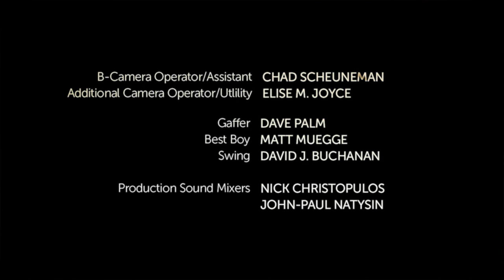Toussaint Morrison - Donald the Eagle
Directed by Jon D. Steinhorst

Written by Toussaint Morrison

Produced by
Toussaint Morrison
Jon D. Steinhorst

Associate Producers
Ryan S. Johnson
David Palm

Featuring
Paul Ahmann
Brittles
David J. Buchanan
Paul Economon
Ryan J. Gilmer
Cassandra Ha
Elise M. Joyce
Kaija Pellinen
Eric Jon Pierson
Harry Sattler
DJ Stephenson
Tracy Swenson
Mike Turner
Annie Zimbel

Ryan S. Johnson

Art Director
Hens Pensfer

Co-Art Director
Elise M. Joyce

Edited by
Jon D. Steinhorst
Travis Higgins
Mike Turner

B-Camera Operator/Assistant
Chad Scheuneman

Additional Camera Operator/Utility
Elise M. Joyce

Gaffer
Dave Palm

Best Boy
Matt Muegge

Swing
David J. Buchanan

Production Sound Mixers
Nick Christopulos
Joh-Paul Natysin

Hair & Makeup Artists
Melanie Rivers
Naseem Rafiei

Extras Casting/Production Assistant
Kaija Pellinen

Production Assistant
Brittny Garrett

Post Sound Mixer
Steven Norwick

Nathan Armstrong
Jeff Byers
Carolyn Collopy
Adam J. Dunn
Deborah Fiscus
Travis Higgins
Don Horsely
IFP Minnesota
Junket Tossed & Found
Nick Leisenheimer
Lights On Minneapolis
Hens Pensfer
Palm-Aid, Inc.
Jason and Stacey Thon
Uproar Music & Sound

Additional Thanks
Jeff Brandt
John Burgess
Todd Bobery
Chris Davis
Maria Gigante
Mike Kolloen
Andrew Peterson
Dan Rybicky